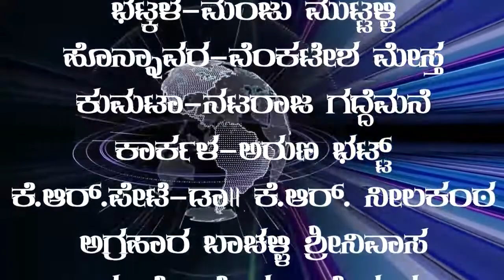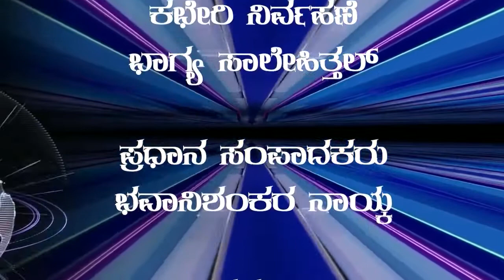Bhavana Tv/ News 08-11-2021